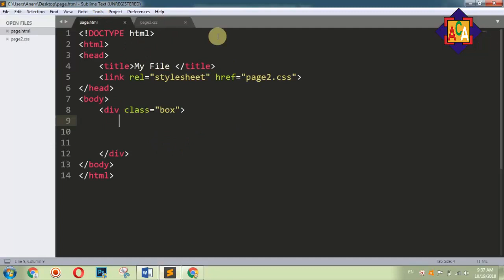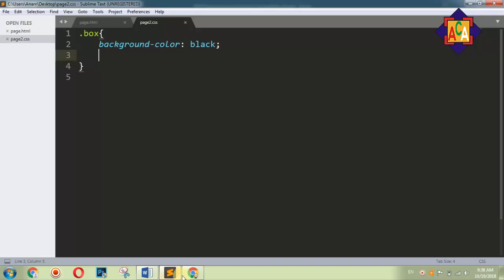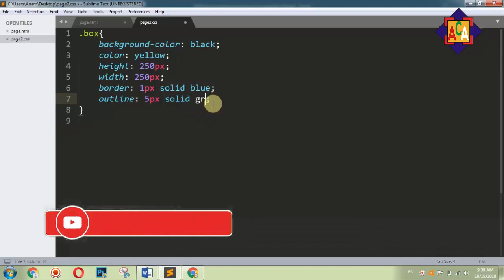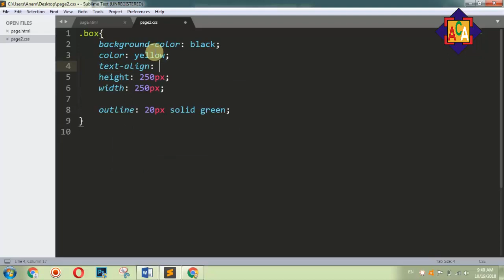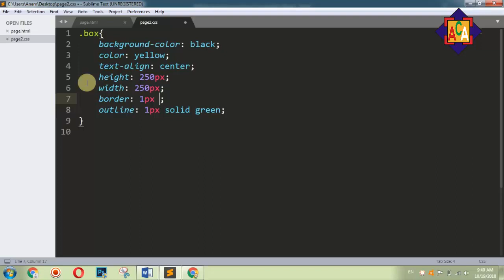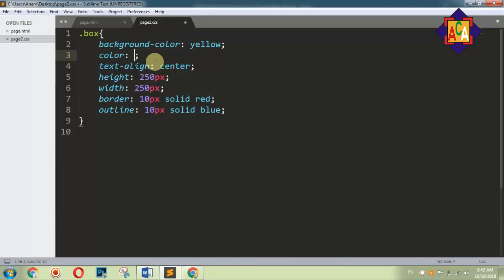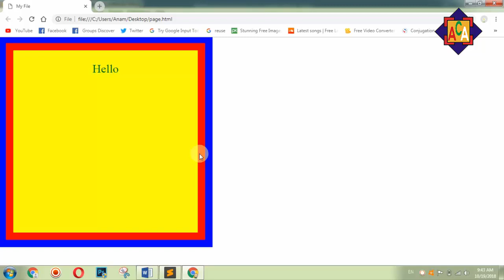Html CSS Outline Tutorial - Outline Effect In CSS Urdu-Hindi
Hello Friends Aj ki video main mene bht hi acha topic discuss kia hai jis ka knowledge hona ap sb k lye bht zarori hai k ham outline kesy de sakty hain apny box ko and dosri chezain like layout wagera ko kesy outline dety hai i hope k ap isy zaror apply krengy

This channel is about Computer Information, Mobile Information,  useful Tricks, Technology tips, Free internet tricks, Online earnings and many other tricks.

Second Channel for tips tricks

More